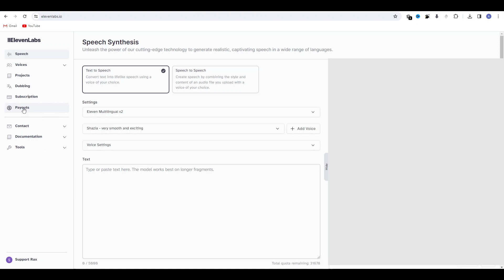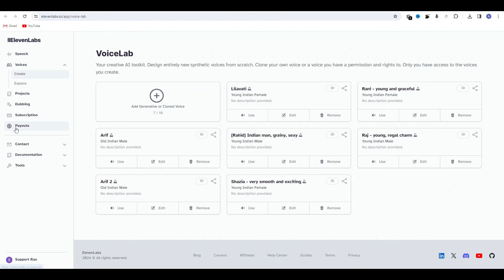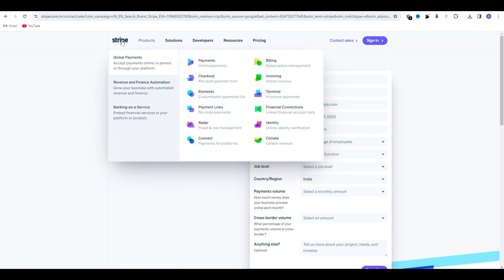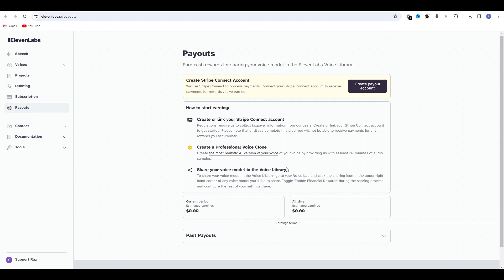ElevenLabs Payouts | ElevenLabs Payouts Kya Hai? Elevenlabs Se Earning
My Gears :
Mic 1
Mic 2
Mic 3
Mic 4
Monitor 1
Monitor 2
PC 1
PC 2
Camera 1
Camera 2

We encourage you to engage with us by liking this video, sharing it with your friends, and sharing your thoughts or queries in the comment section. Your support means the world to us!